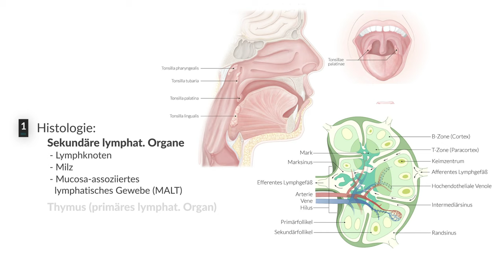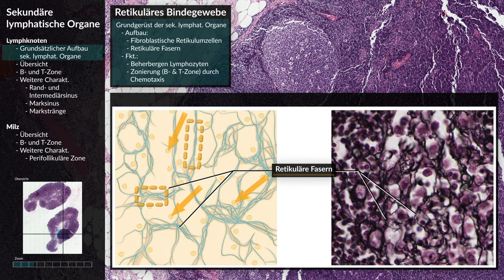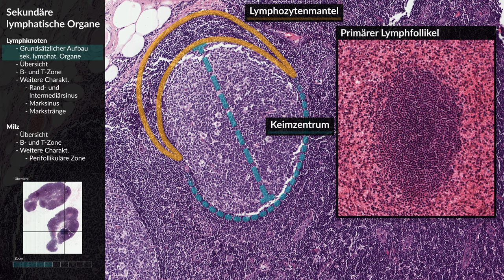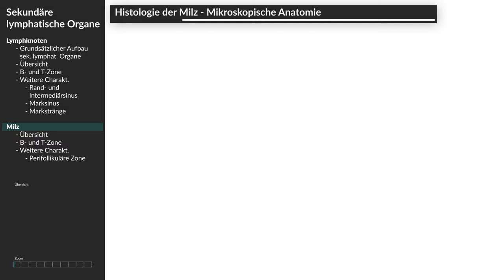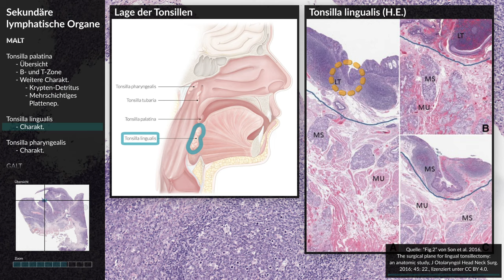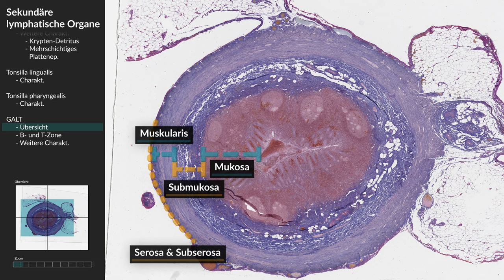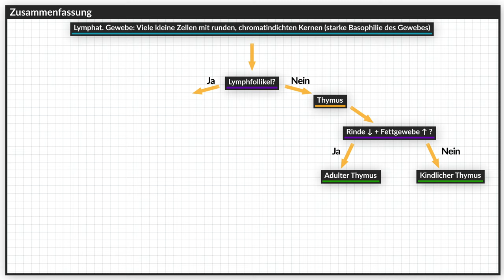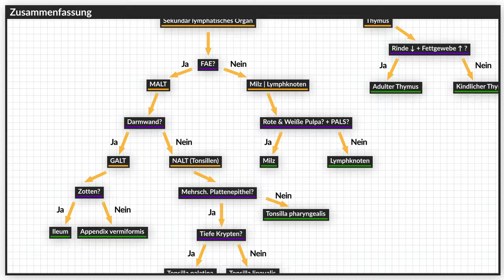Histologie Lymphatische Organe (Lymphknoten, Milz, Tonsillen, GALT, Thymus) - AMBOSS Video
Die Histologie der sekundären lymphatischen Organe sowie des Thymus (primäres lymphatisches Organ) sind Thema dieser Folge des Histo-Trainers von AMBOSS. Beim anschaulichen Histologielernen zeigen wir, wie du Lymphknoten, Milz und das Mukosa-assoziierte lymphatische Gewebe (MALT) - bestehend aus Tonsillen/NALT und GALT - voneinander unterscheiden kannst. Weiterhin besprechen wir den kindlichen und adulten Thymus. Um dich optimal auf die mündliche Prüfung am Mikroskop vorzubereiten, zum Beispiel im Physikum oder während des Histologie-Semesters, geben wir dir am Schluß auch ein hilfreiches Merkschema an die Hand zur sicheren Organdiagnose der lymphatischen Organe.

00:00 - Episodengliederung
00:35 - Lymphknoten
00:39 - - Grundsätzlicher Aufbau sekundär lymphatischer Organe
02:00 - -- B-Zone allgemein
03:08 - -- T-Zone allgemein
04:10 - - Übersicht
04:30 - - B- und T-Zone
04:46 - - Rand- und Intermediärsinus
05:21 - - Marksinus
05:40 - - Markstränge
06:05 - - Lungenhilus
06:20 - Milz
06:33 - - Übersicht
06:57 - - B-und T-Zone
07:21 - - Perifollikuläre Zone
07:37 - MALT
07:48 - - Tonsilla palatina
07:52 - -- Übersicht
08:10 - -- B- und T-Zone
08:30 - -- Weitere Charakteristika
09:04 - - Tonsilla lingualis
09:13 - -- Charakteristika
09:29 - - Tonsilla pharyngealis
09:42- -- Charakteristika
10:14 - GALT
10:22 - - Übersicht (Wandschichten & Peyer-Plaques)
11:14 - - B- und T-Zone
11:29 - - Weitere Charakteristika
12:18 - Thymus (primäres lymphatisches Organ)
12:24 - - Kindlicher Thymus
13:55 - -- Vergleich Mark und Rinde
14:08 - -- Thymozyten
14:52 - -- Thymusepithelzellen
15:13 - -- Hassall-Körperchen
15:30 - - Adulter Thymus
16:14 - Zusammenfassung (Organdiagnose-Schema)